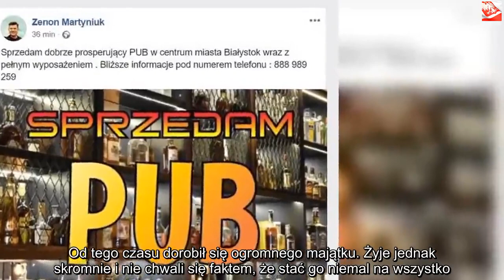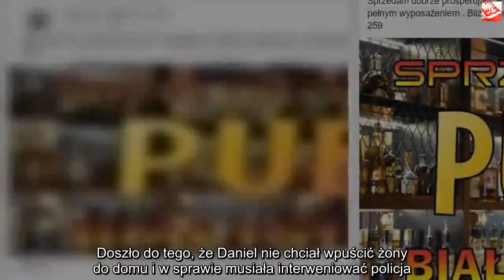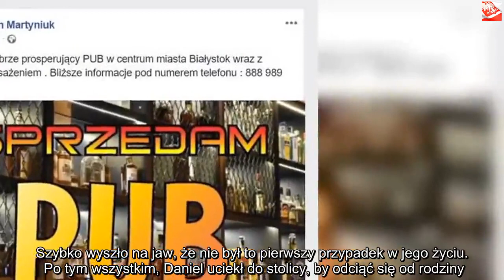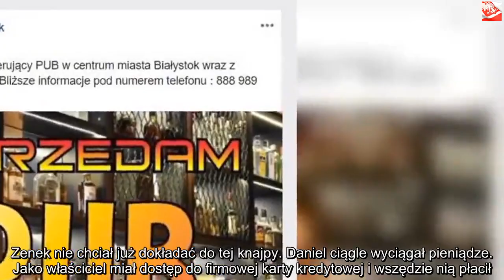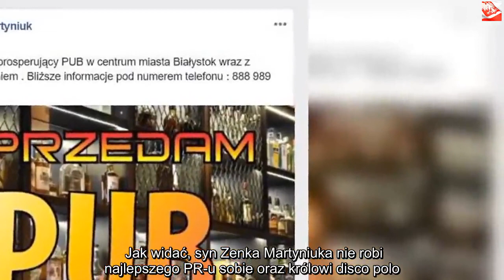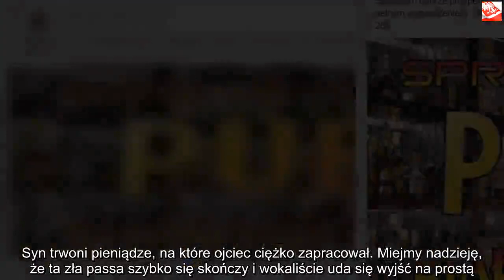Martyniuk wyprzedaje swój majątek. Co się dzieje? | Powiększenie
Dzięki za oglądanie! Jeśli lubisz wideo, zdobądź je i udostępnij znajomym. Kliknij tutaj, Disco polo było dla niego sposobem na życie. Zenek Martyniuk przechodzi teraz przez ciężki okres. Ekscesy jego syna rzutują również na jego karierę na scenie. Pojawiły się głosy, że artysta wyprzedaje swój majątek!  Disco polo bez jego nazwiska nie byłoby tym samym. Zenek Martyniuk to jeden z najsławniejszych artystów w całej Polsce. Swoją muzyką skradł serca milionów fanów w kraju, a tworzy ją już od lat 90. Od tego czasu dorobił się ogromnego majątku. Żyje jednak skromnie i nie chwali się faktem, że stać go niemal na wszystko.Ślub syna i rodzinne dramaty. Król disco polo wyprzedają majątek Głośno było o sprawie Daniela M. Ten, niedługo po ślubie ze swoją wybranką Eweliną, stanął w świetle reflektorów. Ostatnio, bardzo mocno się pokłócili. Doszło do tego, że Daniel nie chciał wpuścić żony do domu i w sprawie musiała interweniować policja. Syn Martyniuka został zabrany przez funkcjonariuszy, a ci znaleźli przy nim marihuanę. Szybko wyszło na jaw, że nie był to pierwszy przypadek w jego życiu.    Po tym wszystkim, Daniel uciekł do stolicy, by odciąć się od rodziny. Okazuje się, że cała sprawa rzutuje również na samego Zenka Martyniuka. Ten wyprzedaje swój majątek i do końca nie wiadomo, dlaczego to robi. Na jego Facebooku można znaleźć informację, że sprzedaje swój pub pod nazwą „Jack Sparrow”, który tak świetnie prosperował.Zenek Martyniuk wyprzedaje majątek Dlaczego tak się stało? W końcu w najlepszym okresie restauracja wyciągała od 70 do 100 tysięcy miesięcznie. Jeden z pracowników, który chciał pozostać anonimowy, opowiada „Faktowi”, dlaczego tak się dzieje: – Głównie przez ekscesy Daniela. Zenek nie chciał już dokładać do tej knajpy. Daniel ciągle wyciągał pieniądze. Jako właściciel miał dostęp do firmowej karty kredytowej i wszędzie nią płacił. Nie było pieniędzy na faktury, wypłaty i trzeba było zamknąć biznes – powiedział informator.  Początkowo żona Zenka mówiła, iż w restauracji będzie remont i to dlatego jest zamknięta. Wątpliwości rozwiał post króla disco polo na Facebooku, który oferuję sprzedaż restauracji wraz z całym wyposażeniem. Nieoficjalnie „Fakt” dowiedział się, że bardzo dużo chętnych jest na tę nieruchomość. Nie jest ona jednak tania: ma być warta ponad milion złotych, a do tego dochodzą jeszcze koszty utrzymania restauracji i pensje dla 15 pracowników. Jak widać, syn Zenka Martyniuka nie robi najlepszego PR-u sobie oraz królowi disco polo. Przez jego ekscesy artysta musi wyprzedawać swój majątek, ponieważ nie opłaca mu się dalej utrzymać tej restauracji. Syn trwoni pieniądze, na które ojciec ciężko zapracował. Miejmy nadzieję, że ta zła passa szybko się skończy i wokaliście uda się wyjść na prostą.